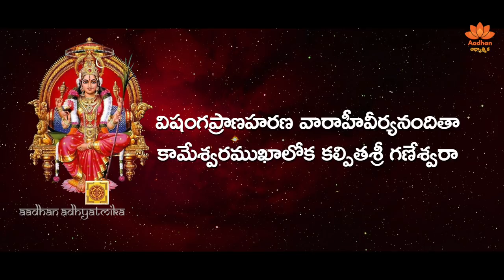వ్యాపార, ఉద్యోగాల్లో విఘ్నాలు తొలగించే శ్లోకం | Lalitha Sahasranamalu Slokam 30 | Nittala Kiranmayee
వ్యాపారం, ఉద్యోగం, చదువు ఇలా ప్రతి విషయంలోనూ ప్రతి ఒక్కరూ సమస్యలు, విఘ్నాలు ఎదుర్కొంటూనే ఉంటారు. ఇలాంటి వారికి చక్కటి పరిష్కారం ఏమిటో లలితాదేవి ఉపాసకులు నిట్టల కిరణ్మయి గారు ఈ వీడియోలో మనకు తెలియజేస్తున్నారు.